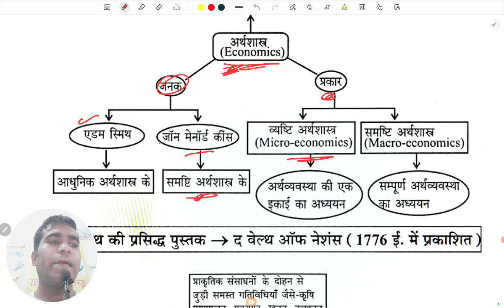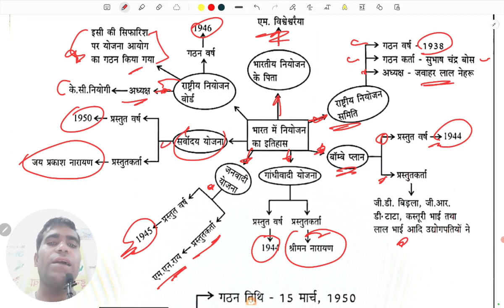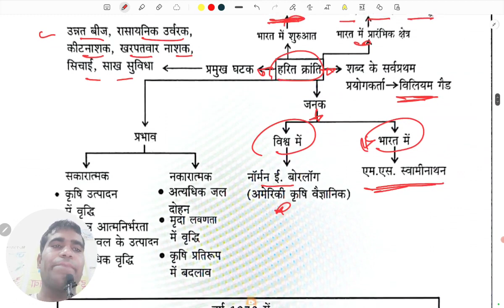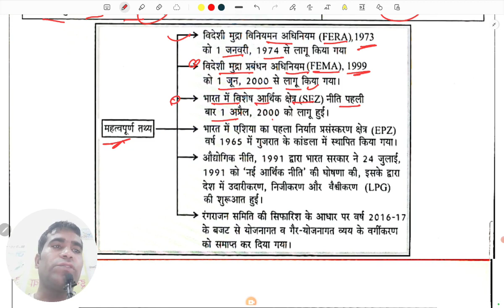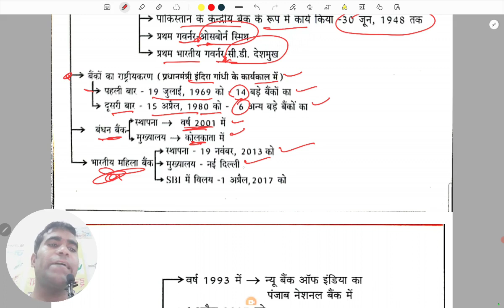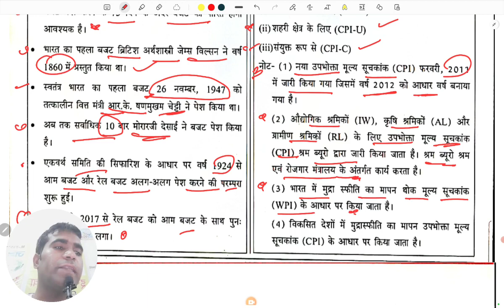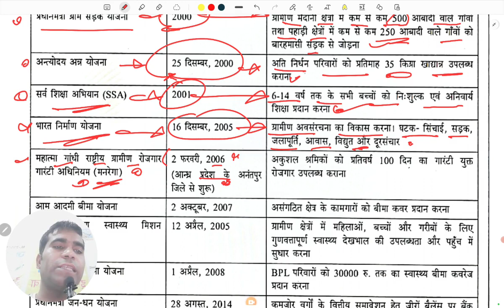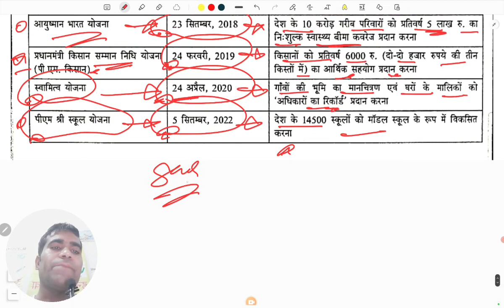अर्थशास्त्र | भारतीय अर्थव्यवस्था | UPSSSC VDO EXAM 2023 | Economics